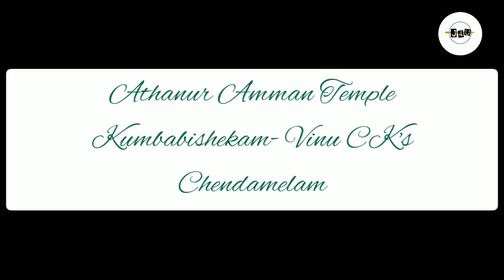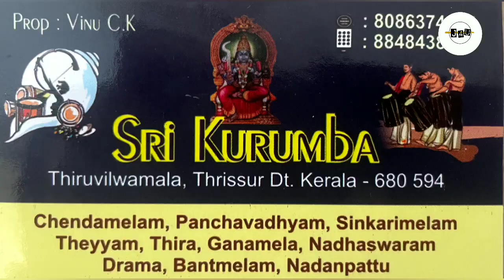Rasipuram Athanur Amman Kovil - Theertha Kudam Function with Sri Kurumba Chendamelam